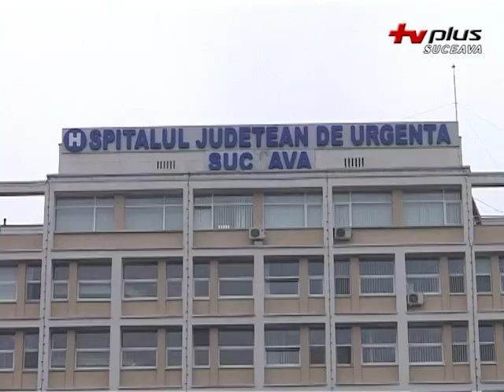Pacientul cu AH1N1 la Suceava a fost externat